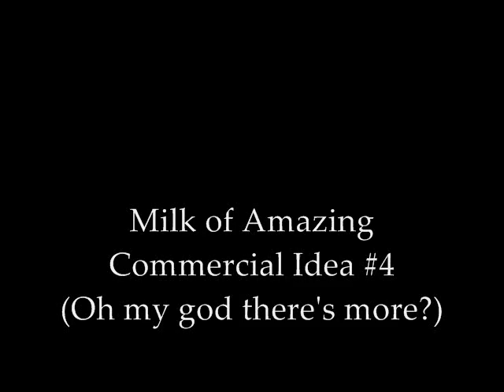'Milk' of 'Amazing' Commercial Demos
Commercial Project I did for my CGT course. This was extra credit I did for the project. It was a blast. All the video work is mine as well as the art and voices. Also, if you think I ripped off the Powerthirst stuff, think of this more as an homage to it. That video is awesome. Enjoi.